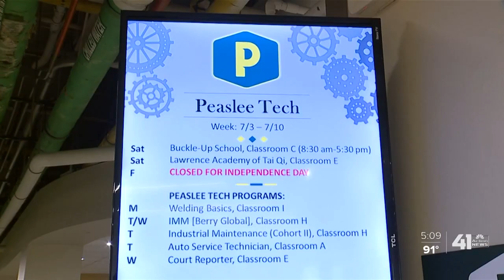Lawrence tech school offers free classes to residents affected by COVID-19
The Dwayne Peaslee Technical Training Center in Lawrence is offering free classes to Douglas County residents who lost their job due to COVID-19.